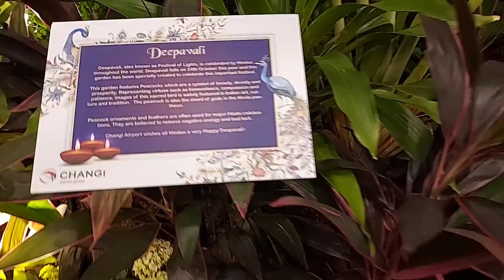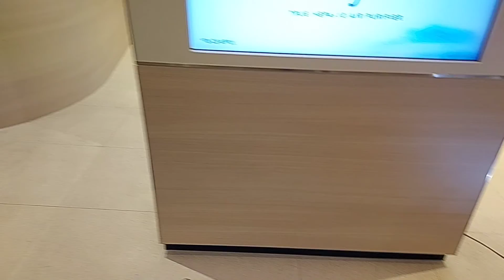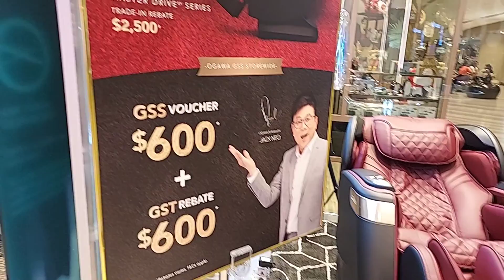How Singapore Airport Decorated For our Indian Diwali Festival & Things u can watch for free?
Diwali celebrations#Singapore#Airport#Indian festival#Free things#Shops @vizagnaveen